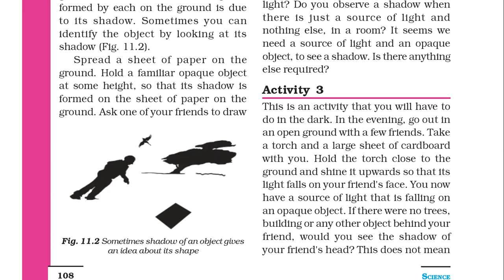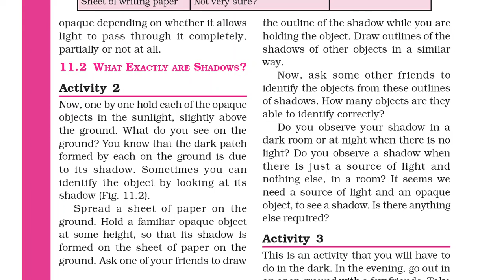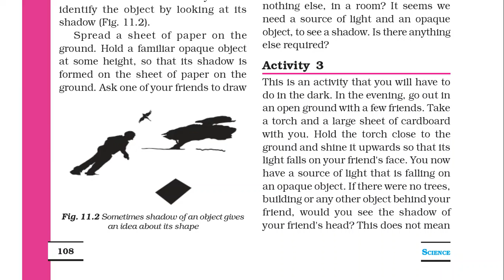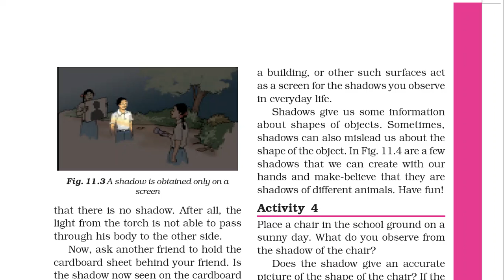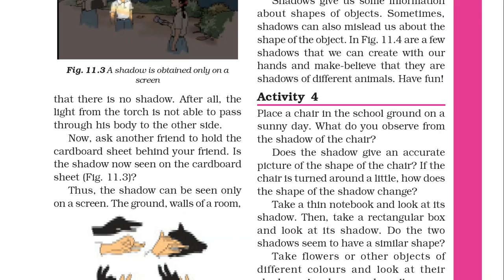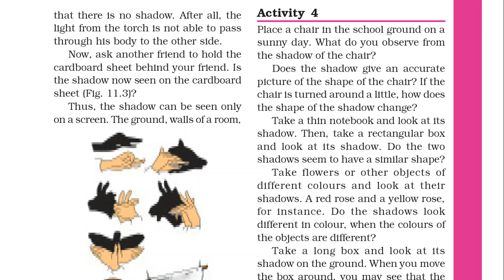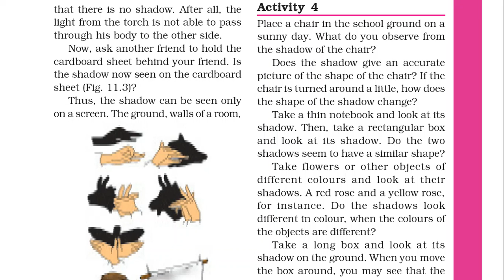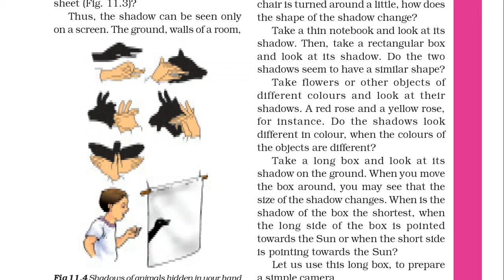science class 6 (5/1/21)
chapter 11 light shadows and reflection